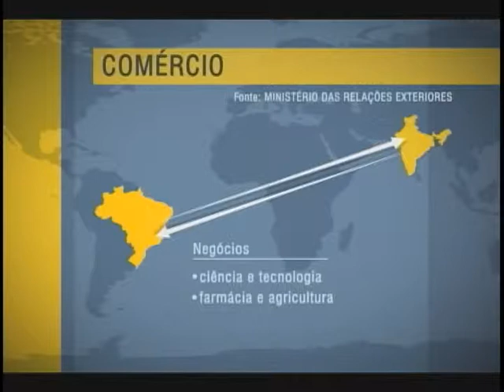Governo quer ampliar relações comerciais entre Brasil e Índia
NBR NOTÍCIAS - 26.03.12: A presidenta Dilma Rousseff chegou na madrugada desta terça-feira (27) em Nova Delhi, capital da Índia, onde participa da 4ª Cúpula do Brics. Além da reunião com os países emergentes, a visita tem como objetivo ampliar as relações comerciais entre Brasil e Índia. Os dois países em desenvolvimento têm interesses comuns em áreas como ciência e tecnologia e enfrentam o desafio do combate à extrema pobreza.